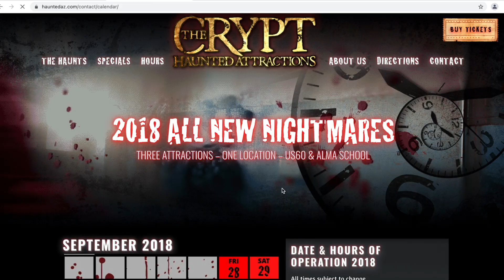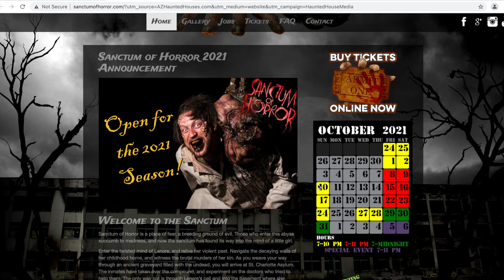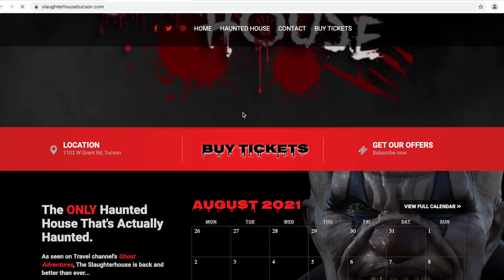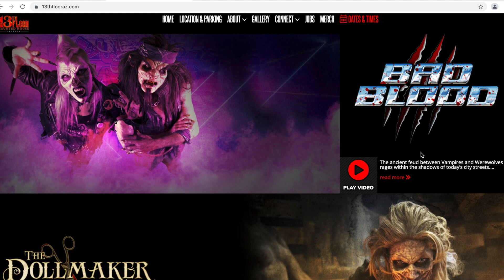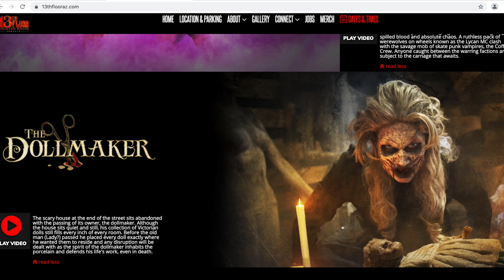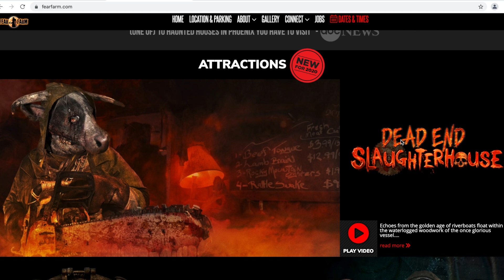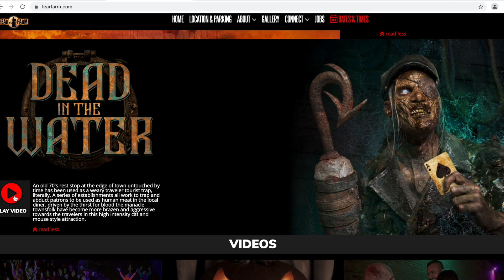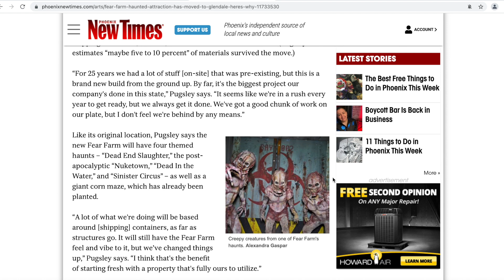HAUNT SEASON ARIZONA 2021 | 13TH FLOOR | FEAR FARM | SANCTUM OF HORROR AND MORE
I give you the status of most of the haunts out in the phoenix and Tucson area.

Links to the haunted attractions